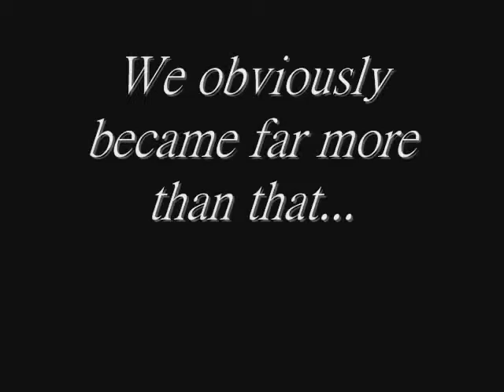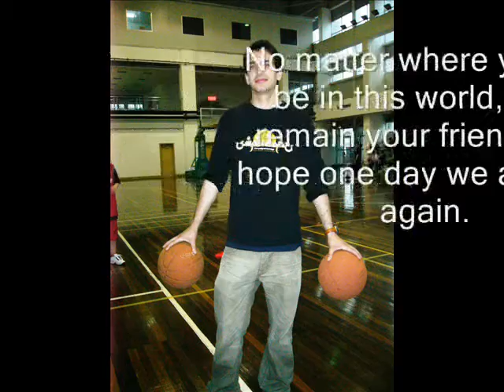old Fudan International BBT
I really miss you guys all.